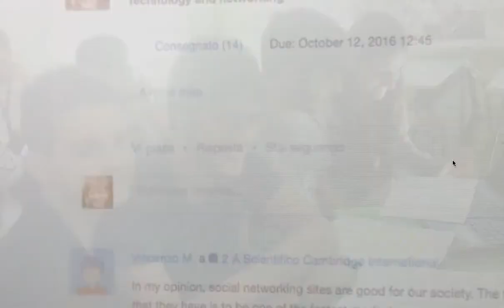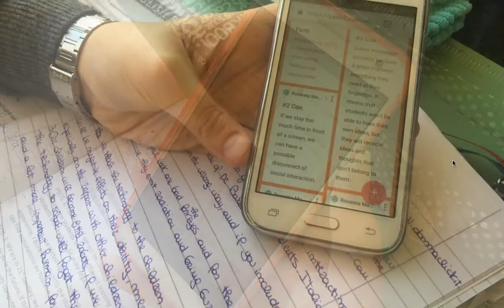liceo Manzoni Cambridge and CLIL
Liceo Manzoni Caserta. Innovazione didattica, insegnamento bilingue e multimedialità